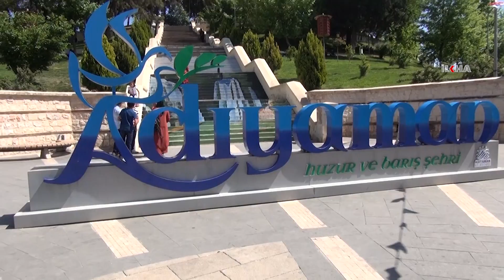"Karma eğitim fıtrata terstir"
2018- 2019 eğitim ve öğretim yılının ilk ders zilinin çalmasına sayılı günler kala toplumun her kesiminden karma eğitim sisteme tepkiler sürüyor.